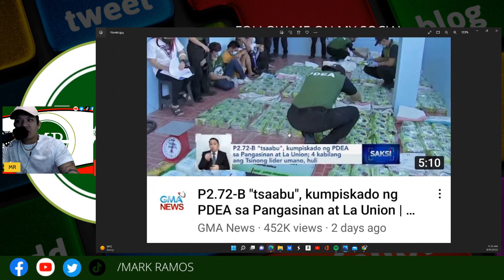BAGONG GIMIK SA BENTAHAN NG DR0G@ NA TIKLO!